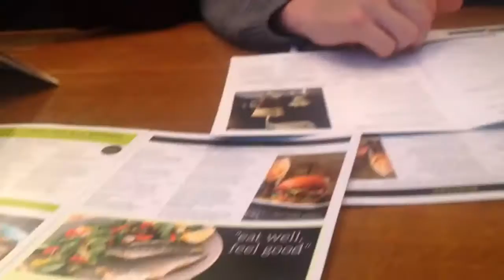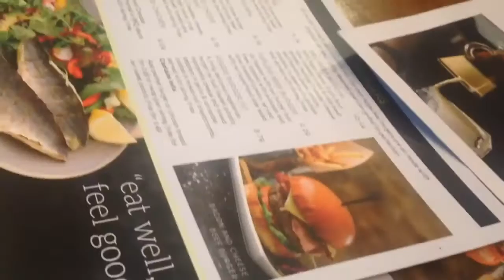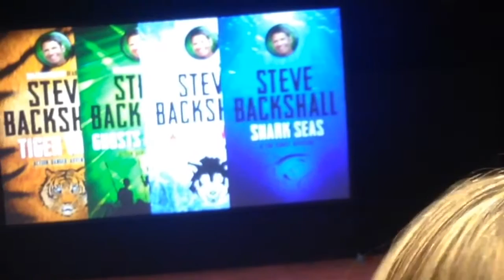SEEING STEVE BACKSHALL!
Today's video is a vlog of when I went to see Steve Backshall :)

SC-GGBANDD